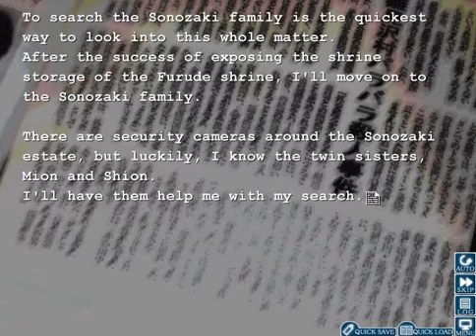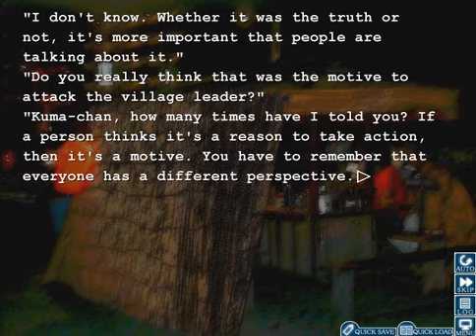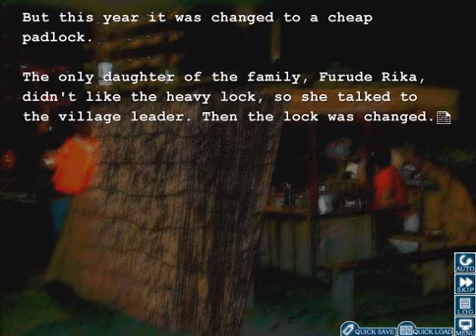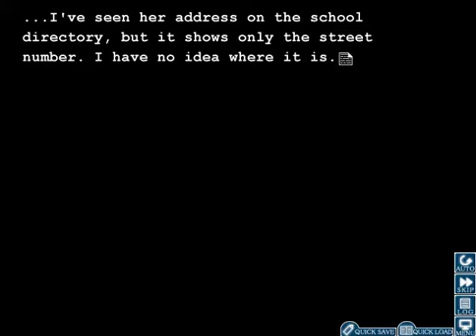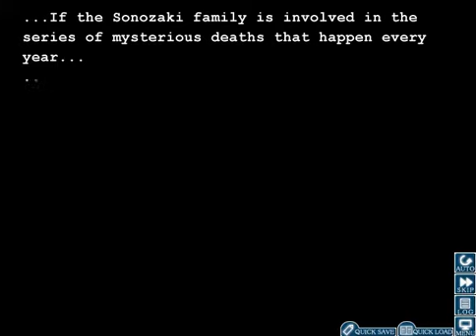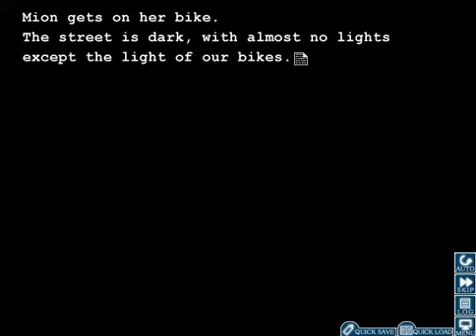Let's Play Higurashi When They Cry part 75: Calling... Calling... Calling... CRAP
PICK UP RIKA!!!

be a pal and follow me to the ends of the earth